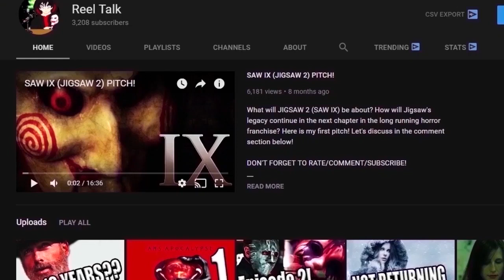Ryan Murphy Sets Up American Horror Story Reunion with The Politician